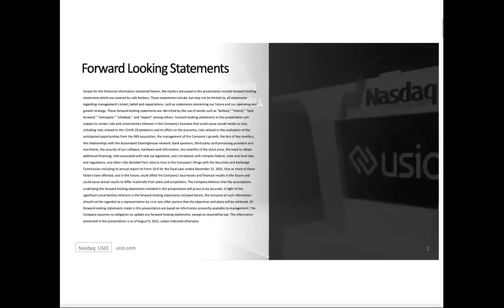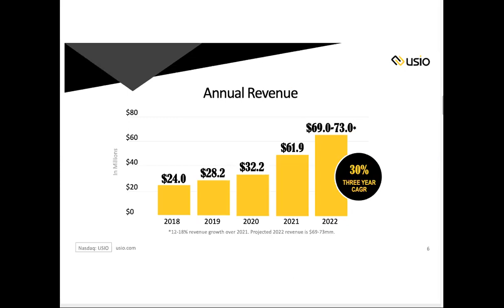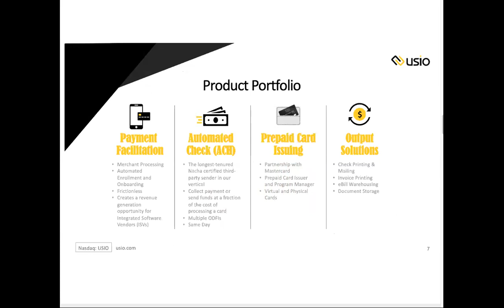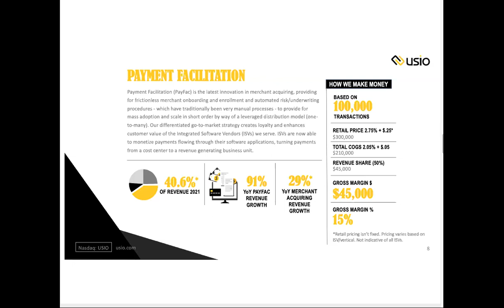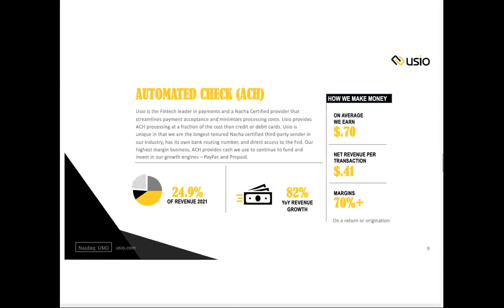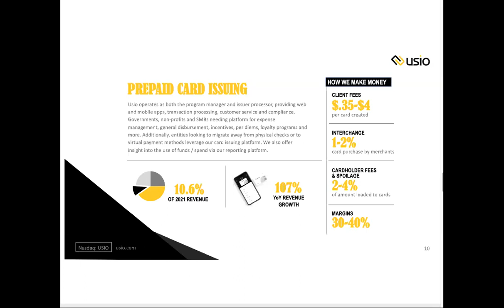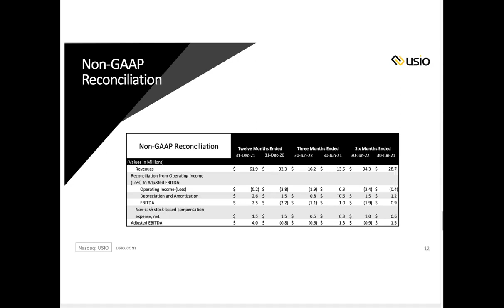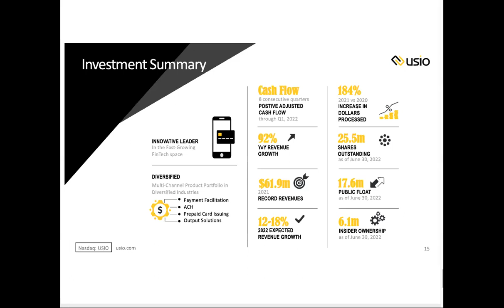USIO, Inc (NASDAQ: USIO) CEO Louis Hoch CEORoadshow Webinar Replay: October 14, 2022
CEOROADSHOW WEBINAR REPLAY: OCTOBER 14, 2022

In this webinar, we’re joined by  Louis Hoch, CEO of Usio,  a leading FinTech integrated payment solutions provider.

Their stock trades on the NASDAQ under the ticker USIO.

About Usio, Inc.

Usio, Inc. (Nasdaq: USIO), a leading, cloud-based, integrated FinTech electronic payment solutions provider, offers a wide range of payment solutions to merchants, billers, banks, service bureaus, crypto exchanges, and card issuers. The Company operates credit, debit/prepaid, and ACH payment processing platforms to deliver convenient, world-class payment solutions and services to their clients. The company, through its Usio Output Solutions division offers services relating to electronic bill presentment, document composition, document decomposition and printing and mailing services. The strength of the Company lies in its ability to provide tailored solutions for card issuance, payment acceptance, and bill payments as well as its unique technology in the prepaid sector. Usio is headquartered in San Antonio, Texas, and has offices in Austin, Texas, and Franklin, Tennessee, just outside of Nashville.

CEOROADSHOW content and productions are based on data obtained from sources we believe to be reliable but are not guaranteed as to the accuracy and are not purported to be complete. As such, the information should not be construed as advice designed to meet the particular investment needs of any investor.

Any opinions expressed in CEOROADSHOW content and productions, or other investor relations materials and presentations are subject to change. Neither CEOROADSHOW nor any of its data or content providers shall be liable for any errors or delays in the content, or for any actions taken in reliance thereon. All data and information are provided for informational or entertainment purposes only. CEOROADSHOW is not a registered broker-dealer or a registered investment advisor.

CEORoadshow.com is committed to providing our readers with useful information on publicly traded companies. CEORoadshow.com sometimes contracts with third parties or publicly traded companies and receives compensation from them in the form of cash as payment for publishing information and opinions about the company and the trading market for their securities.

CEORoadshow.com content should not be considered to be independent publications concerning the company. CEORoadshow was paid a fee by Usio, Inc. for preparation of this webinar series.